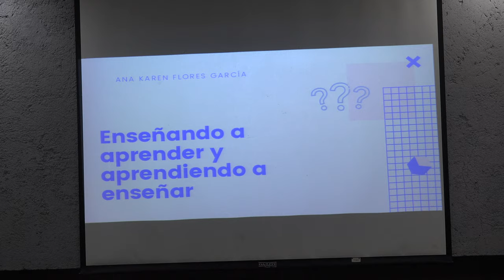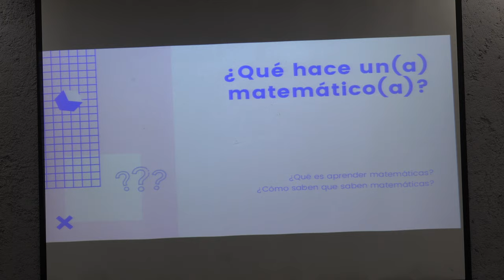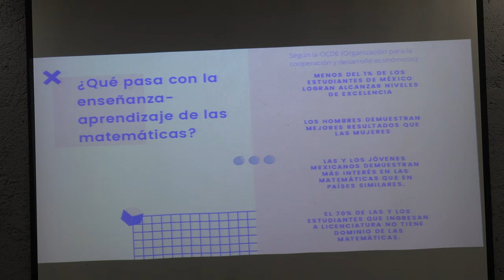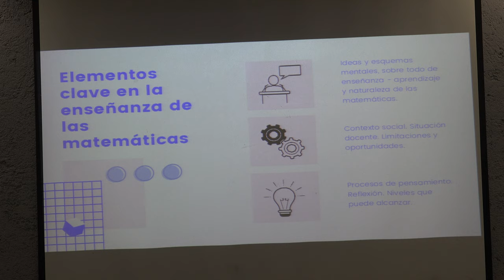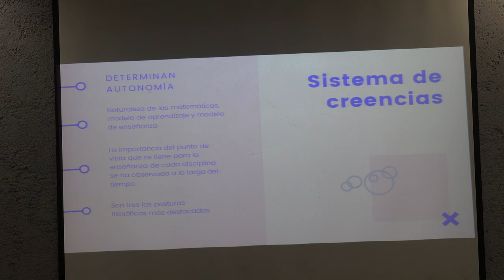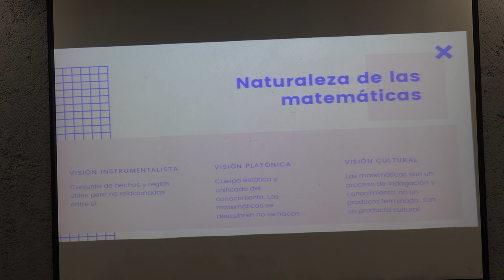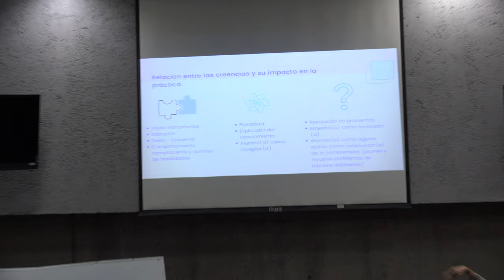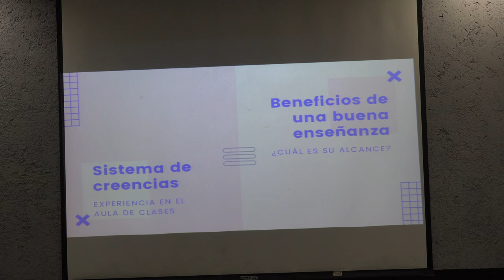Enseñando a aprender y aprendiendo a enseñar (Ana Karen Flores García)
Enseñando a aprender y aprendiendo a enseñar

Plática dada por Ana Karen Flores García (Facultad de Ciencias de la UNAM) en la Tertulia Lógico filosófica, realizada el jueves 21 de noviembre de 2019 en el Aula magna Leonila Vázquez, Amoxcalli, en la Facultad de Ciencias de la UNAM.

Agradecemos el apoyo de:

Ulises de Léon, Roberto Gómez y Efraín Vega quienes grabaron y publicaron las pláticas